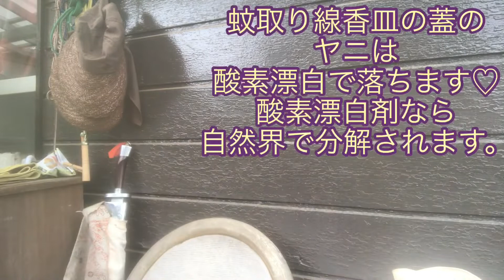チューナーで蚊が来ない件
細田麻央プロフィール
舞踏家。
生活スタイルはVEGAN。
世界観はマッドフラッド。
多次元世界。
1967年生まれ。双子座。
家族は夫と娘がひとり。猫が4匹。
Facebook「ヴィーガンな食卓」管理人。野草料理が趣味。

＊＊＊告知＊＊＊

細田麻央ソロ舞踏公演

「煉瓦」

6月19日 日曜日
18時開演
中野テルプシコール
前売り2500 当日 3000
問い合わせ・ご予約　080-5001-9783

舞踏　細田麻央
演出　奥山孜
音響　内海力王
照明　朝吹眞秀
美術　山田耶摩子
撮影　高橋哲也
フライヤー写真　新藤義久

※紙媒体のフライヤーご希望の方はお送りします。問い合わせ先などにご連絡ください。

運営するFBページ
Facebook ヴィーガンな食卓

踊りや仕事のご依頼はFacebookのメッセンジャー、Twitterのメッセージでお願いします。